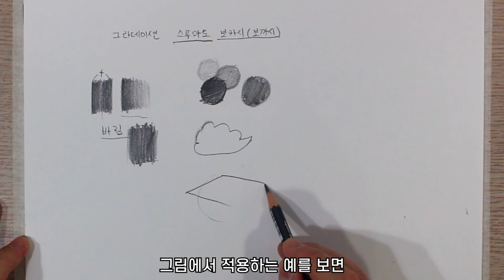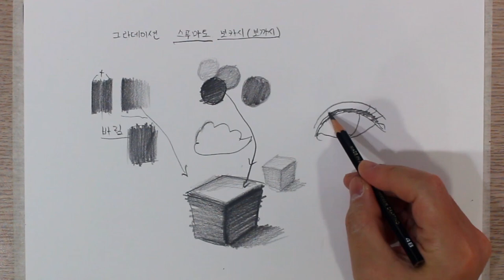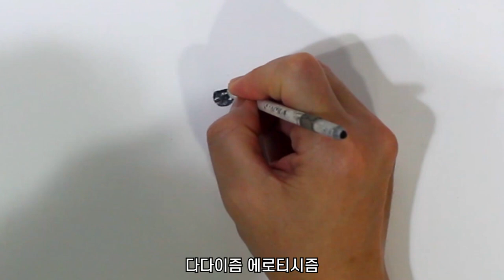그림을 잘 그리려면 꼭 알아야할 2가지 드로잉 기법 / 장원영 / 아이브(IVE) / 스푸마토와 그라데이션이션 기법 사용방법 / 얼굴 그리는법, 연필초상화, 인물화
그림을 잘 그리려면 꼭 알아야할  2가지 드로잉 기법 / 스푸마토와 그라데이션이션 기법 사용방법 / 장원영 / 아이브(IVE) / 얼굴 그리는법, 연필초상화, 인물화

drawingj
드로잉제이